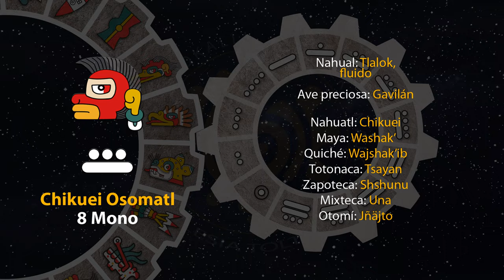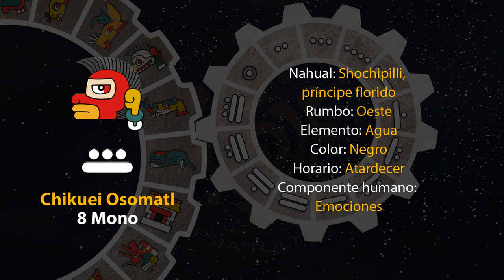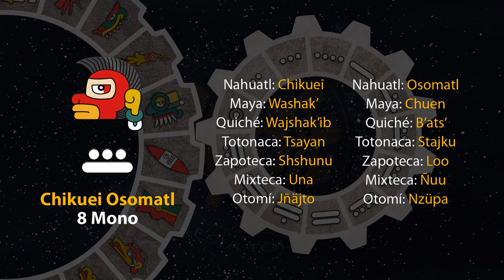El tonal de hoy es "8 Mono - Chikuei Osomatl" 20/12/23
3 de Atemostli
Año 7 Agua
49 del 19 Atado
5145 del Quinto Sol

20 de diciembre de 2024.